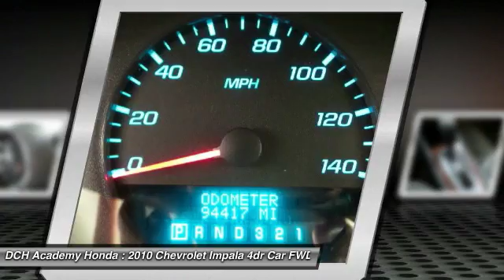2010 Chevrolet Impala AH61510A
2010 CHEVROLET IMPALA Old Bridge, NJ
Stock# AH61510A

* * * * * DCH ECONOMY CERTIFIED * * * * * 6 SERVICE RECORDS FOUND ON CARFAX, MP3 Player, KEYLESS ENTRY, 29 MPG Highway, SAT RADIO, VALUE PRICED, we specialize in obtaining financing for customers who have low credit scores, no credit, bad credit, recent bankruptcy and repossessions. CARFAX REPORT SHOWS 2 OWNERS and 6 SERVICE RECORDS. This vehicle comes with a comprehensive 35 Point Inspection & Quality Assured Review, Carfax Vehicle History Report, Sold Mechanically and Cosmetically As Is *See dealer for details. DCH Academy Honda proudly services the central New Jersey area, we can handle all of your Used Car needs.